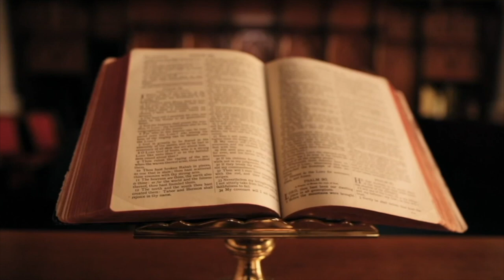E RRALLË / AKTORI SHQIPTAR VDES NË SKENË